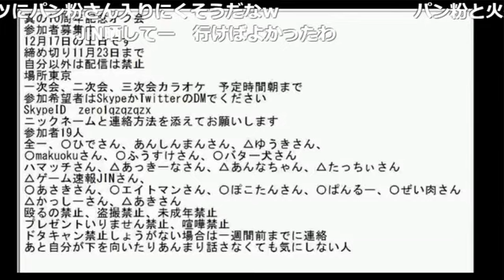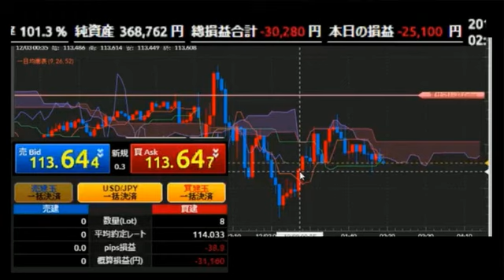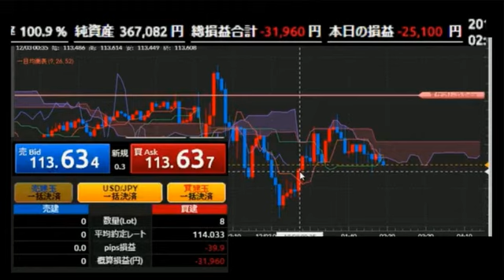[ニコ生 FX]米国雇用統計 損の天才全一㉖